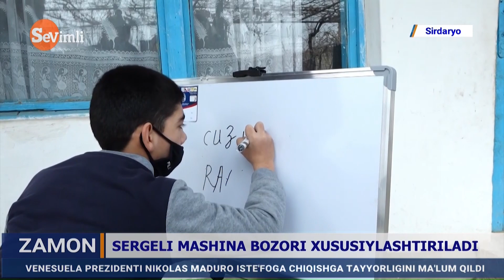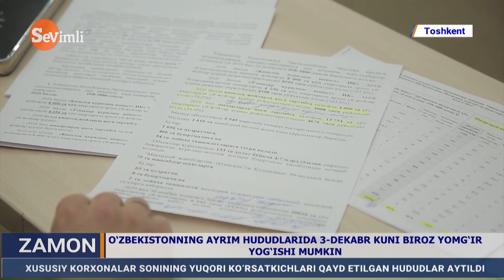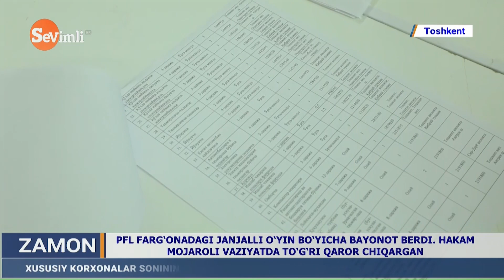ZAMON 03.12.2020 09:00 EFIR